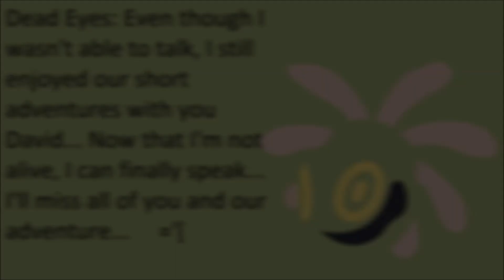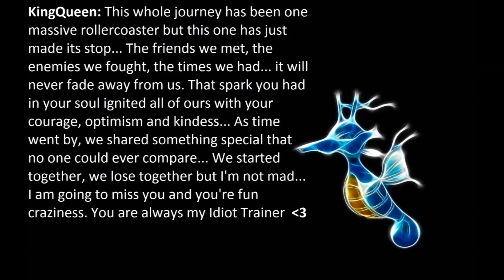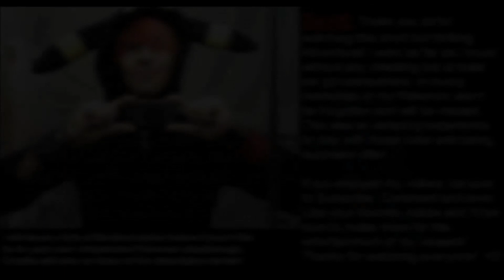Let's Play: Pokemon Emerald (Nuzlocke Randomized) Episode Finale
*Please Keep Annotations for Comedy!*
After trying to fight the Gym trainers, I realized that these trainers are no pushovers. The team is still doing well and we are still going with our adventure... Why is it a Finale then? Find Out Now!!!